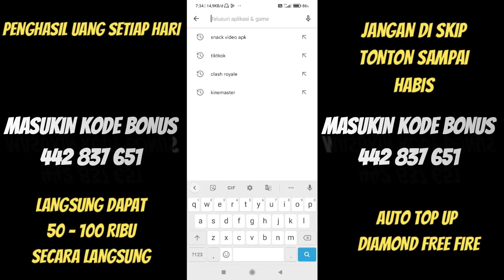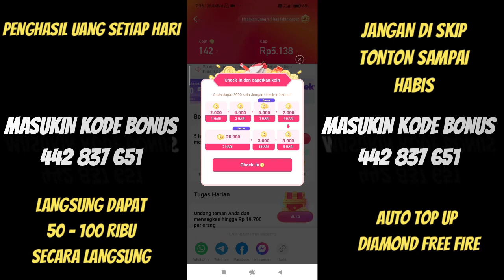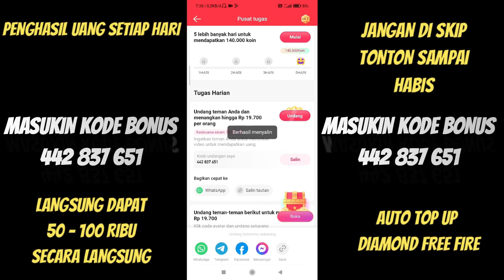KODE REDEEM FREE FIRE TERBARU 26 JULI 2023 HARI INI WORK